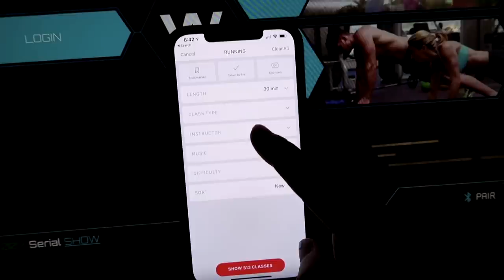Healthy Model Morning Routine | 2021 New Year Reset | Emily DiDonato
Hi guys! Happy New Year! I wanted to share my updated morning routine with you guys.

I know its cliche to want to get healthier in the new year but I was feeling really tired, sluggish and unhealthy in 2020! I've made a couple of slight changes to my routine that have really helped me feel healthier, happier and more energetic.

How have you been feeling in the new year so far? What kind of routine ares you putting into place that make you feel good? I know a lot of us are spending a lot of time at home right now so it's important to figure out our self care routines!

Enjoy the video! What kind of video would you like to see next?

Come say hi on my other channels!